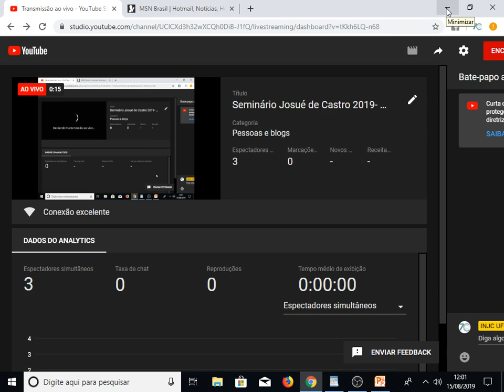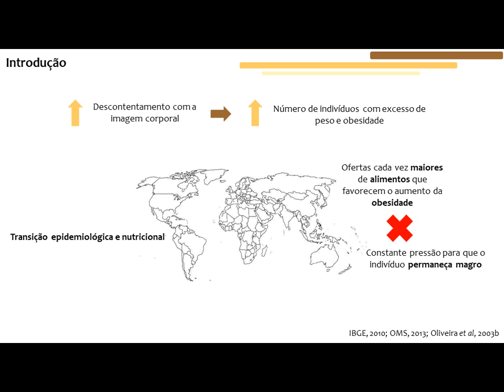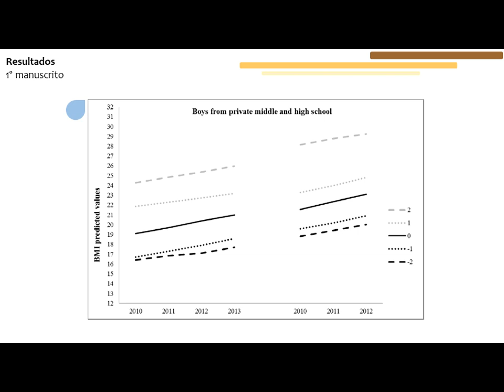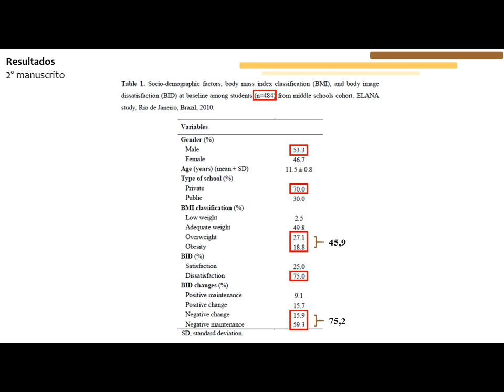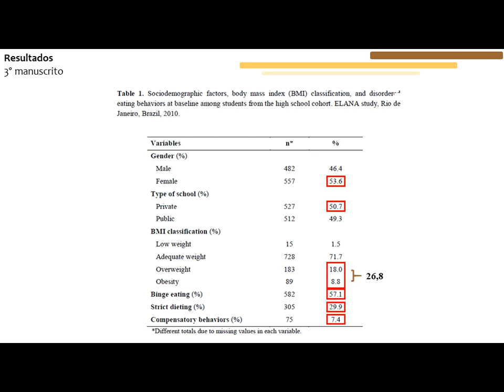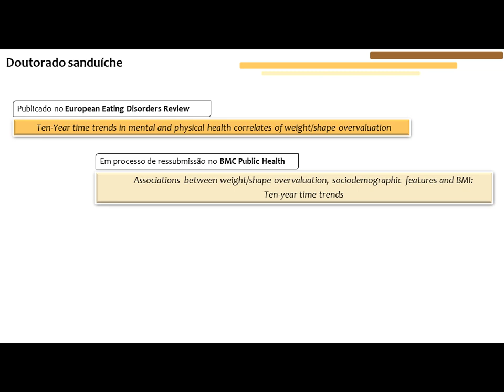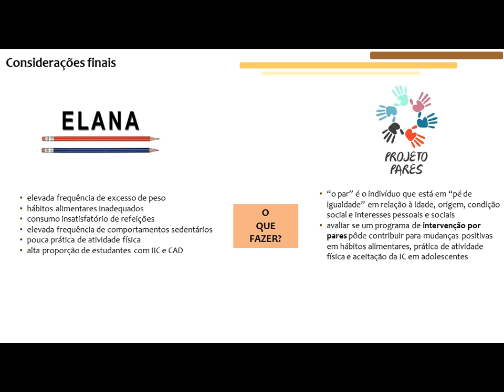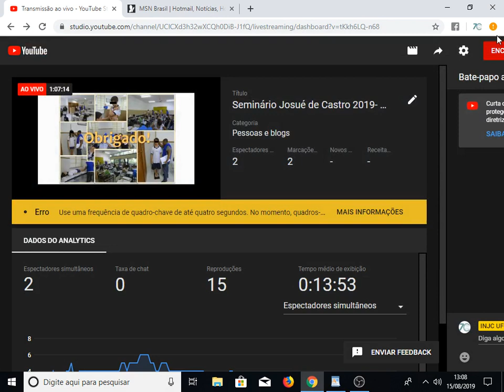Seminário Josué de Castro 2019- Dr. Danilo Dias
Insastifação com a imagem corporal, comportamentos alimentares desordenados e alteração de peso em adolescentes : Estudo longitudinal de avaliação nutricional de adolescente ( ELANA)